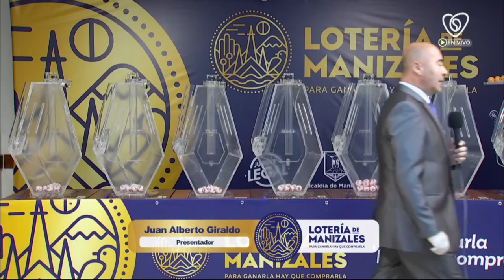Resultado LOTERÍA DE MANIZALES Miércoles 22 de diciembre de 2021 PREMIO MAYOR Y PREMIOS SECOS ✅🥇🔥💰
Hola buenas noches, te presentamos los resultados de las loterías y chances en Colombia, vamos con el Resultado para la Lotería de MANIZALES del miércoles 22 de diciembre de 2021.

Resultado VALLE 22 de diciembre
Resultado MIÉRCOLES 22 de diciembre
Resultado de la LOTERÍA DE MANIZALES Miércoles 22 de diciembre de 2021
LOTERÍA DE MANIZALES 22 de diciembre
LOTERÍA DE MANIZALES 22 de diciembre Premio MAYOR

LOTERÍA VALLE
resultado VALLE
VALLE
resultado VALLE
lot VALLE
LOTERÍA DE MANIZALES anoche
LOTERÍA VALLE